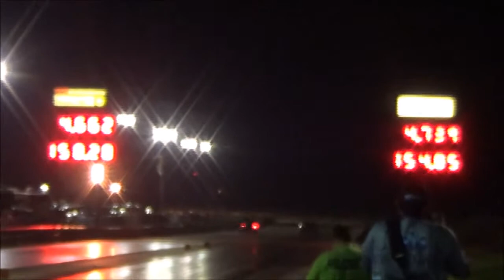J.Curry Full Passes 6/28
NSD